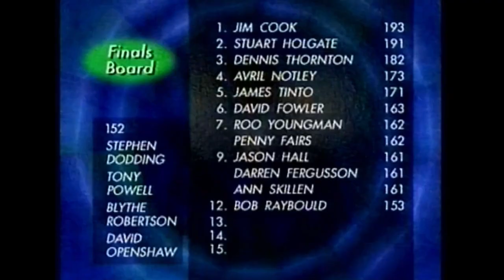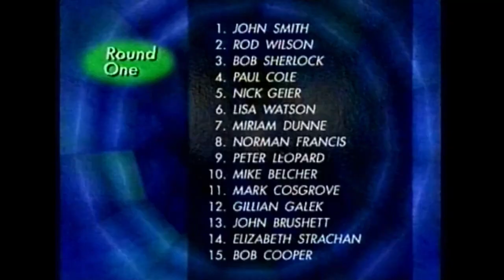Fifteen to One - Series 22 - TX: 6 March 1998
Series 22, Episode 40 of the Channel 4 quiz show hosted by William G. Stewart, which aired on Friday 6th March 1998.

Gillian Galek (from Morley, West Yorkshire) is returning for a second time, having won an episode in Series 21 (1997).

Bob Cooper (from Bournemouth) is returning for a second time, having won an episode in Series 21 (1997).